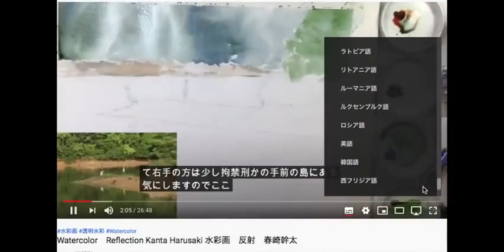【水彩风景】-黄昏林间风景-春崎幹太水彩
水彩,绘画,美术,文化,水彩教程,画家,当代艺术,水彩过程,绘画教程,水彩风景